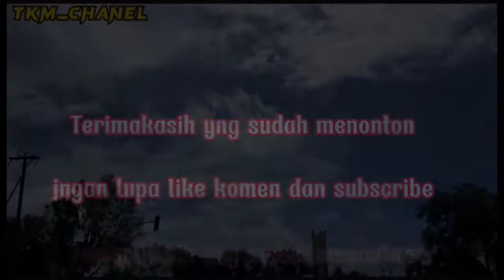Hujan Basah semua angkut sampah || Sampah Pelanggan Merauke#truksampah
pemuatan Sampah pada pelanggan, yang di  sertai panas dan hujan Grimis tetap semngat

truk sampah, sampah kompleks, truk sampah beneran, truk sampah oleng, truk sampah besar,